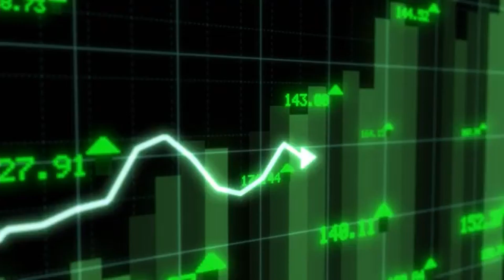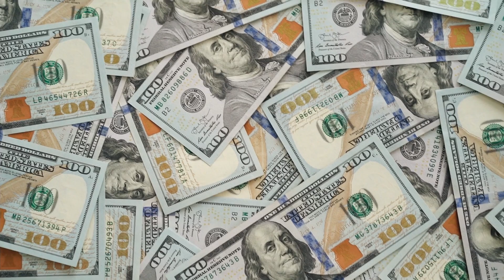Stock market plan for the future pa gaspiye tan'w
Stock market plan for the future / pa gaspiye tan'w envesti tout tan ke ou jwen posibilite a
se sel mwayen pou sispann travay avek moun .

I'm not your financial advisor
Not to buy,  sell or hold
Take your own responsibility at your own risk.